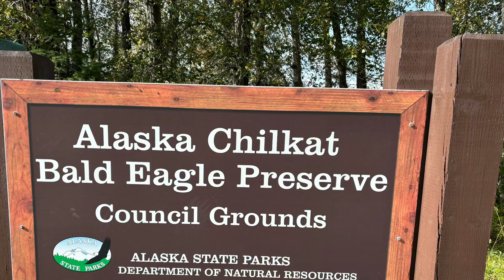San Francisco and Alaska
Left on a cruise to Alaska from San Francisco.  Went to Juneau, Haines, Tracey Arms Fjords, Ketchikan and Prince Rupert Island in British Columbia, Canada